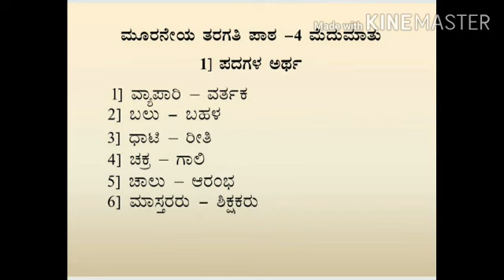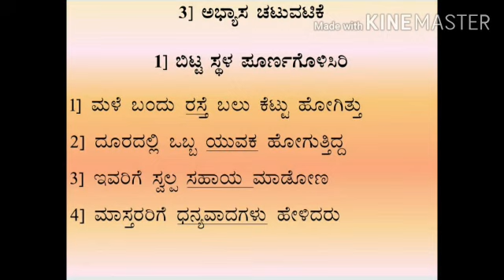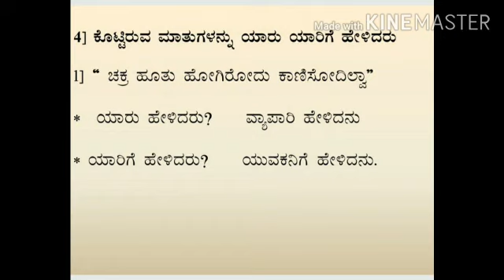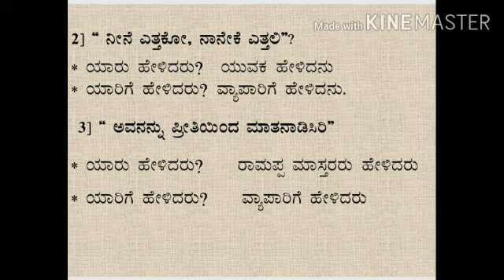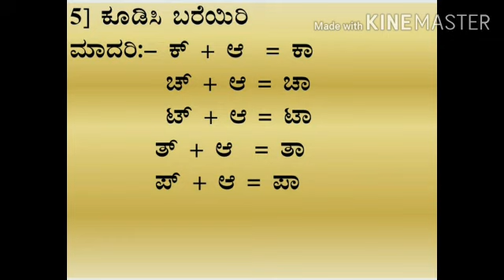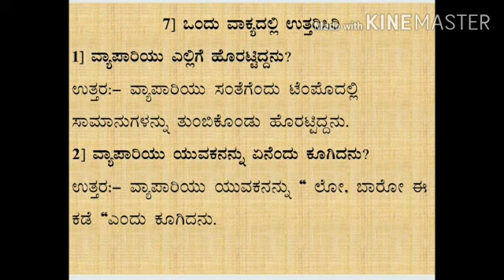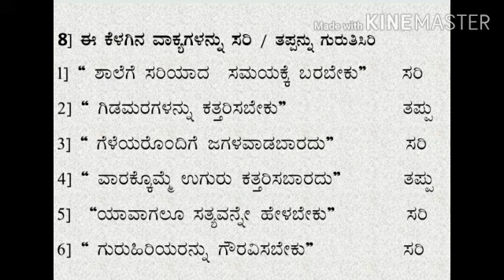Class 3 - Medhu Mathu - Part 02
Class III ; Kannada; Ptd by Mrs. Anasuya Padaganur